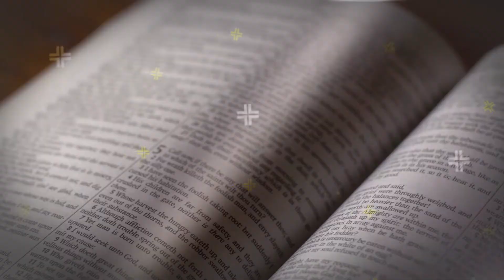Morning Cup of Coffee with Dr. Curry featuring James Morris